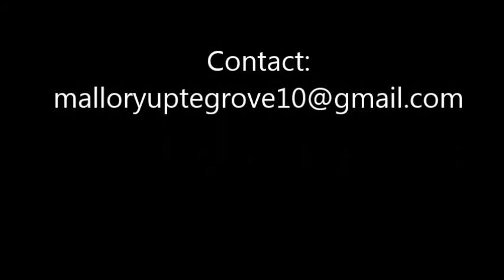Mallory Uptegrove Volleyball Recruit Video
Class of 2016 Middle Blocker from Stover, MO